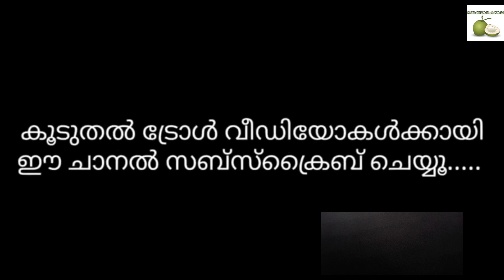ലൂസിഫറിനെ തെലുങ്കന്മാർ കൊന്നു 🤣🤣 | God Father Trailer | Troll Video | Thenghakola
lucifer Telugu remake
god father Telugu troll video
mohanlal latest news | lalettan latest update | Ram 1& 2 | monster trailer | monster teaser |

©NOTE:Some Images, Musics, videos, graphics, are shown in this video may be copyrighted to respect owners, not mine🙏